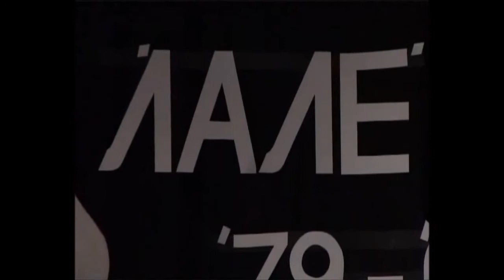tamburaši lale - ciganski uranak (acino).wmv